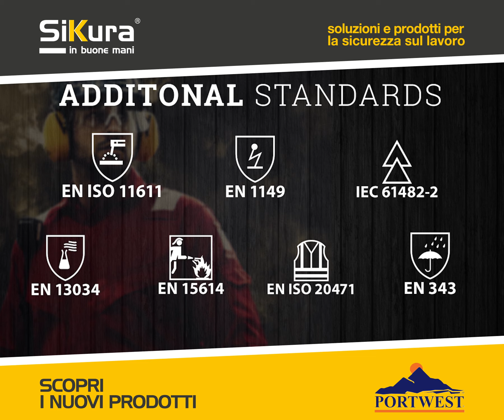Sikura / Portwest - Flame resistant products